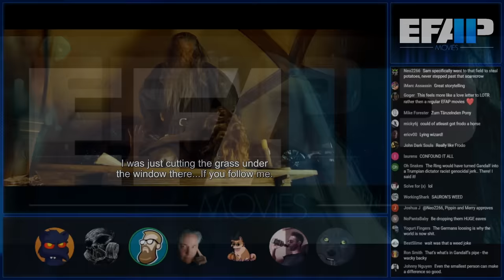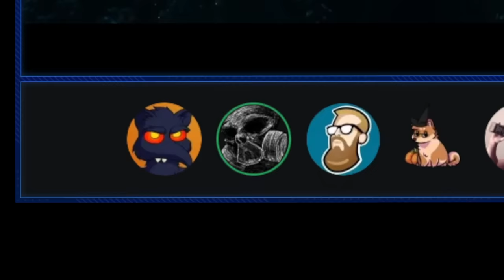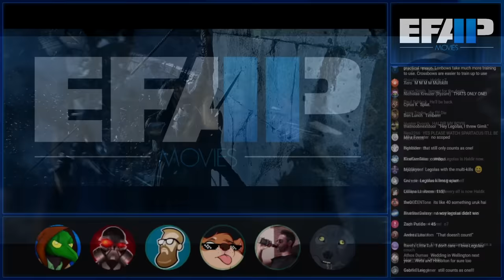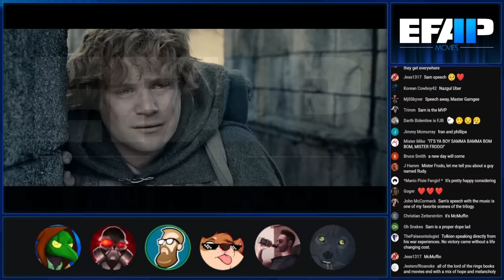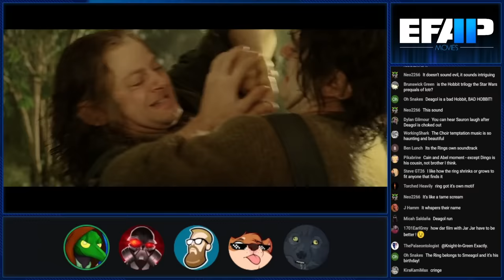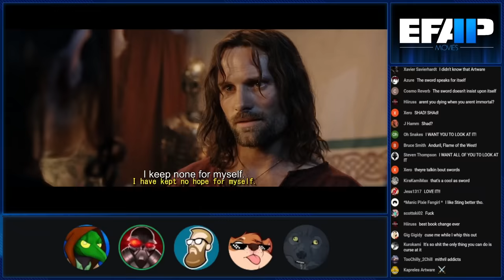EFAP Movies - Minis - The Themes of The Lord of The Rings